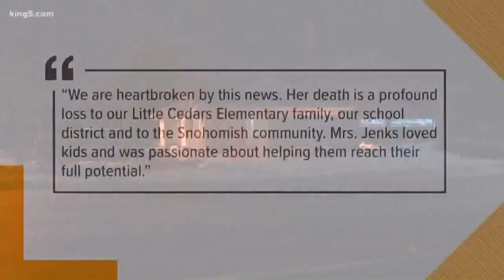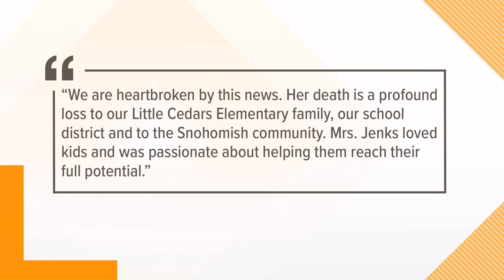Missing teacher died of hypothermia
Snohomish 2nd grade teacher Kathleen Jenks went missing during the recent snow storm.  She was found near the Gold Creek fire station Wednesday night.